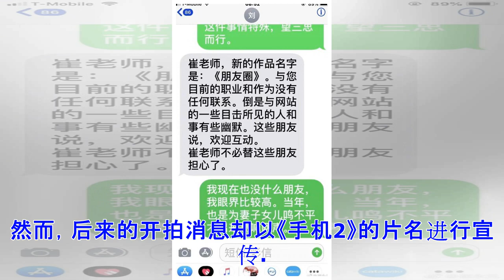ϟ崔永元讽编剧刘震云女儿：不要脸来的更快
日期：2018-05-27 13:50:54 来源：新浪娱乐 作者：宗和 导读： 5月27日，崔永元在微博发文讽刺刘震云女儿刘雨霖不要脸火的更快。 搜崔永元崔永元发博讽刺搜刘震云刘震云 　　5月27日，搜崔永元崔永元在微博发文讽刺搜刘震云刘震云搜女儿女儿搜刘雨霖刘雨霖不要脸火的更快。他配了一张之前有媒体采访搜刘雨霖刘雨霖的截图，该新闻标题写到“搜刘震云刘震云搜女儿女儿：我爸教我不要脸，李安教我不要着急。”搜崔永元崔永元则配文：“你爸这个快，李安那个慢”来讽刺搜刘震云刘震云不要脸。 搜崔永元崔永元晒与搜刘震云刘震云沟通截图   　　自《手机2》开拍的消息传出，搜崔永元崔永元与导演冯小刚，编剧搜刘震云刘震云的矛盾旧闻就被人翻起。原来《手机》曾拍成电视和电影，而冯小刚执导的电影版《手机》中《有一说一》的主持人严守一被网友认为脱胎于搜崔永元崔永元。电影中的严守一作为谈话节目主持人，曾出轨，后来还患上了抑郁症。这引起网友对号入座，认为严守一就是搜崔永元崔永元的故事化角色。 搜崔永元崔永元晒搜刘震云刘震云搜女儿女儿受访截图并讽刺刘不要脸 　　搜崔永元崔永元近日在得知《手机2》的开拍后曾与搜刘震云刘...